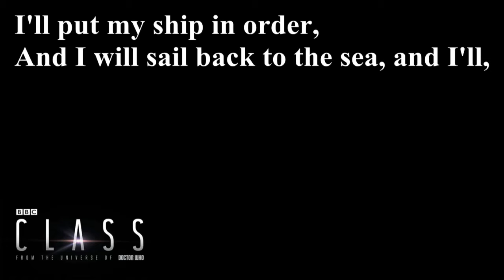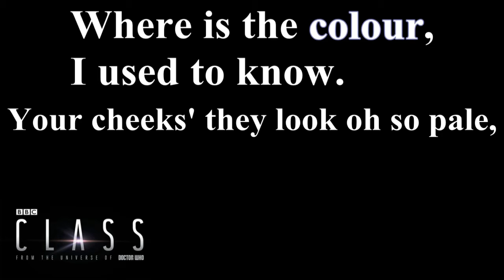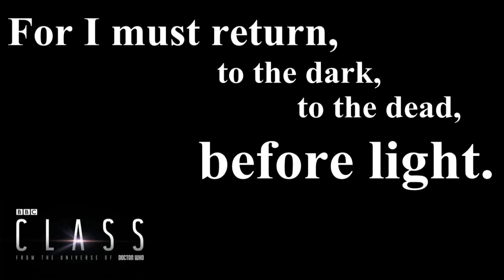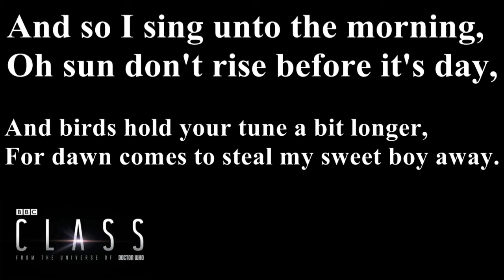Jim Moray-Nightvisiting Lyrics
-Class soundtrack S01E03
-Lyrics:
I'll put my ship in order,
And I will sail back to the sea, and I'll,
Listen at the window,
To see if my love's mind's on me.
And when I come into the harbour,
The burning Thames I have to cross,
And I'll whisper at a window,
"Oh my true love,
Are you alone?"

'Cos I'm here and I'm outside your window,
The rain is soaking to the skin,
Prison walls I'm scalin',
Chains that bind me down,
The clay will not contain me,
And keep me from your arms.

Where is the colour,
I used to know.
Your cheeks' they look oh so pale,
Mary, the ground has changed me,
And I'm just the ghost of your Willy, oh...

I'm here and I'm outside your window,
The clay cannot contain me,
So hold out your hand, to the joy, to the kiss
from me now
For I must return, to the dark, to the dead, before light.

And so I sing unto the morning,
Oh sun don't rise before it's day,
And birds hold your tune a bit longer,
For dawn comes to steal my sweet boy away.